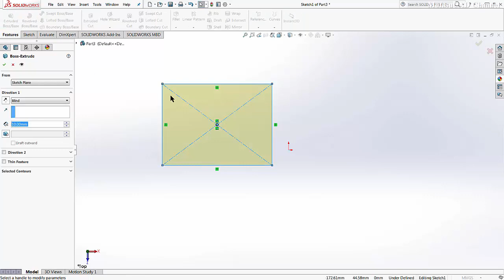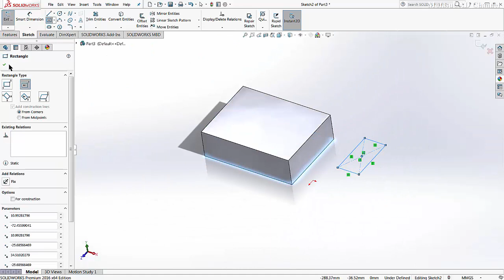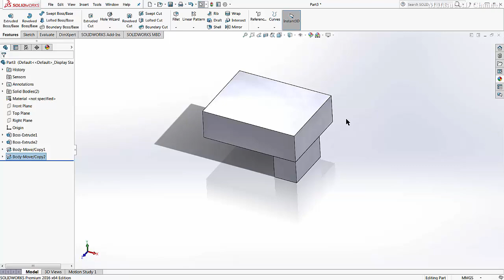Solidworks Move 3D Object With Point Mate Basic Tutorial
Learn Solidworks basic tutorial how to move 3d object with point mate basic tutorial for beginner, check it out!!!